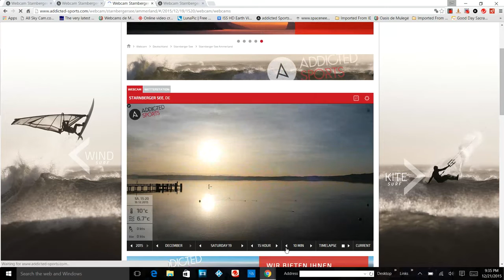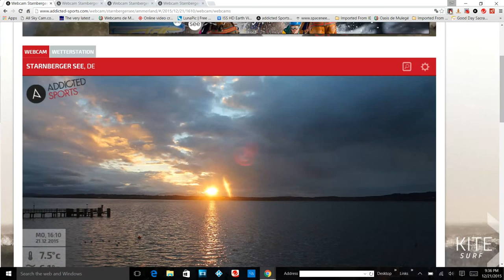2 or 3 objects orbiting around our sun caught camera over three days